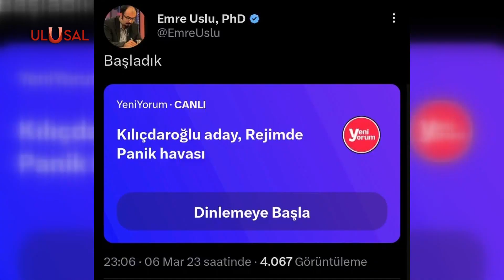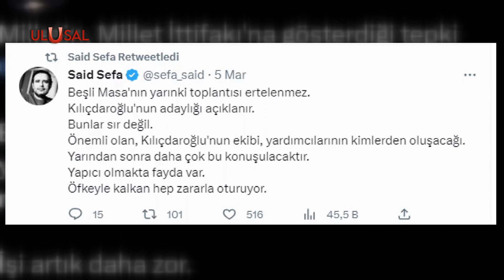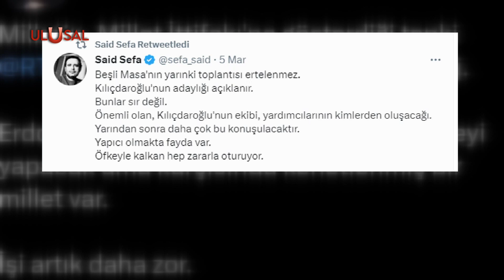Altılı Masa'da kriz şimdilik çözüldü: FETÖ'cüler bayram etti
ABD'nin Altılı Masa'daki krize el atmasının ardından Akşener'in yaptığı öneriyi ilk olarak FETÖ'cülerin dillendirdiği ortaya çıktı. İyi Parti'nin masadan ayrılmasıyla telaşa kapılan HDP ve FETÖ çevreleri de ABD'nin krize müdahalesinin ardından bayram etti.